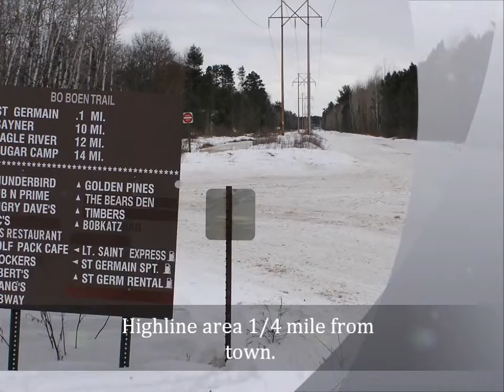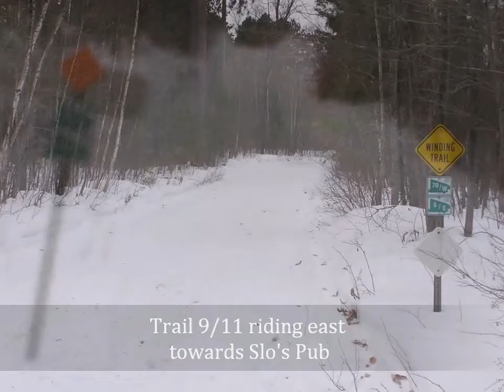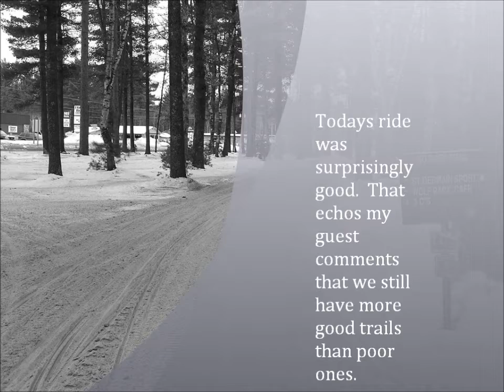February 13, 2012 Trail Conditions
Hillers Pine Haven Trail Report